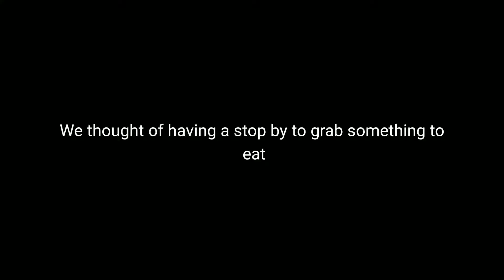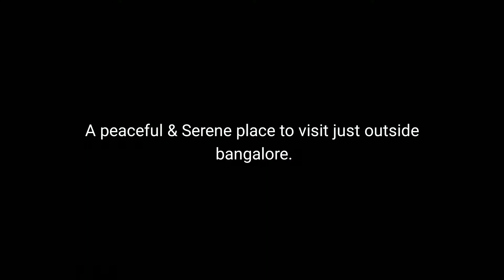Dandiganahalli Dam | 1st November 2018 | Travelvlog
Road trip to Dandiganahalli Dam. (Around 90km from bangalore)

Completely Shot on Oneplus6